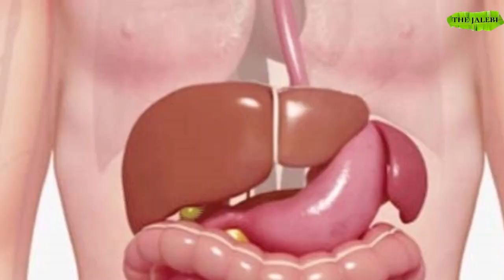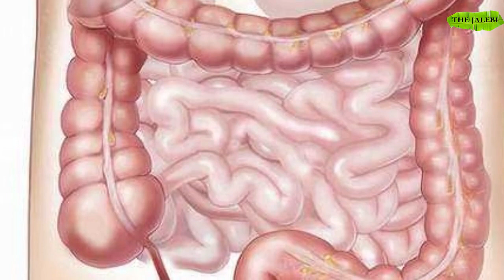बार बार पाद आने का क्या है कारण | jyada padne ke karan aur ilaaj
farting problem home remedies, jyada padhne se kya hota hai, jyada padne ke karan, jyada paadne ko kaise theek, baar baar paad aane ka ilaj, baar baar paad aane ka karan, baar baar paad aana, पाद में बदबू आने के कारण और उपाय